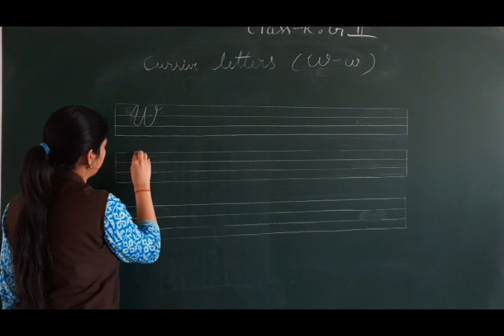Class KG 2 Cursive Writing W